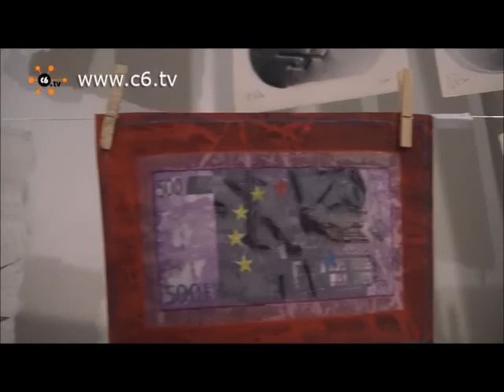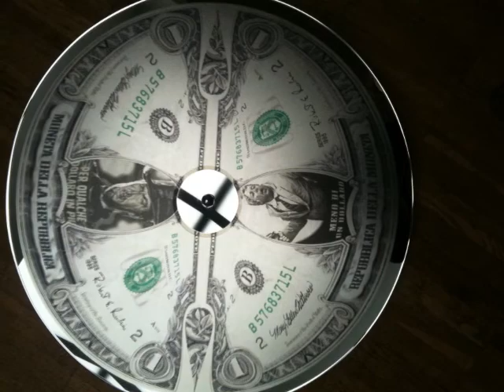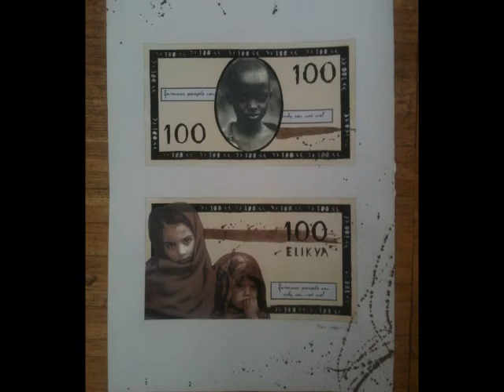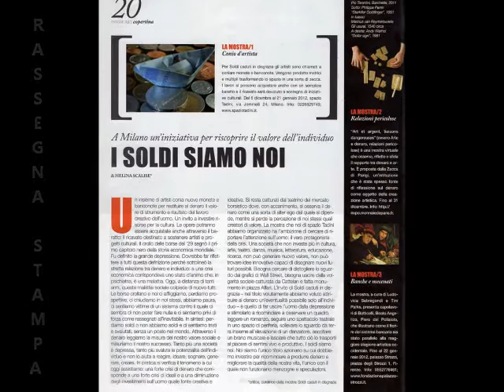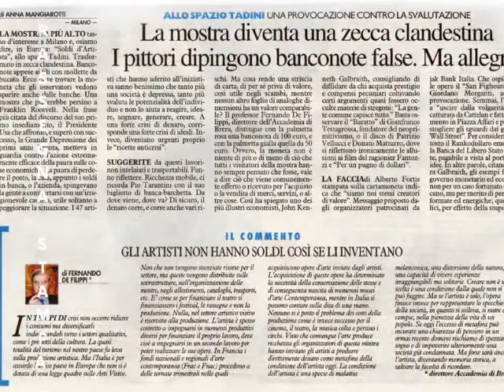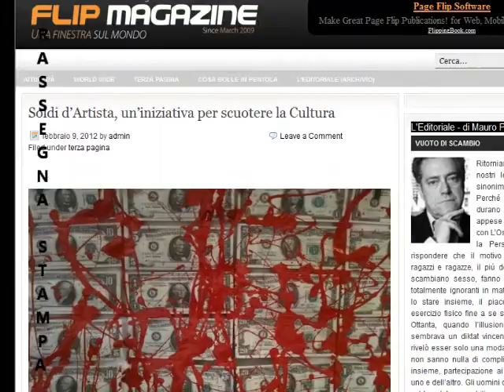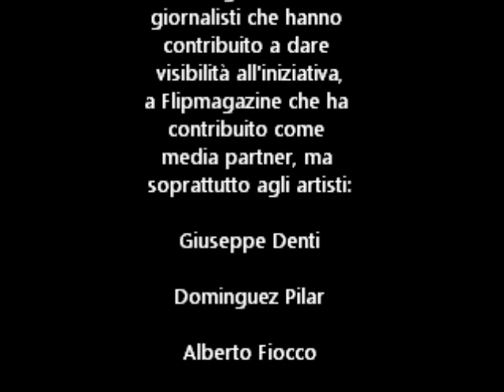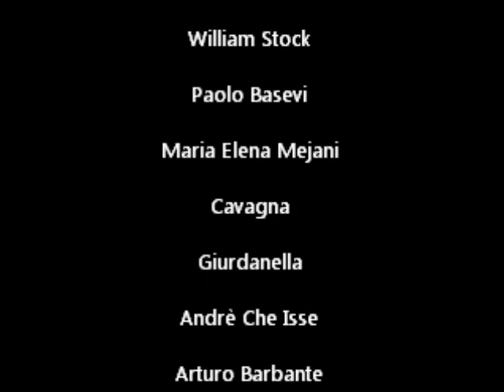La mostra Soldi D'artista a Spazio Tadini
Carta dei soldi d'artista
PROGETTO E IDEAZIONE DI Melina Scalise

Il crollo delle borse del '29 segnò il primo capitolo nero della storia economica mondiale. Fu definito: la grande depressione. Dovrebbe far riflettere a tutti questa definizione perché sottolineò la stretta relazione tra denaro e individuo: a una crisi economica corrispondeva uno stato d'animo che, in psichiatria, è una malattia.

Oggi, a distanza di tanti anni, questa malattia sociale colpisce di nuovo tutti. Le borse crollano e noi ci affliggiamo, perdiamo prospettive, ci chiudiamo in noi stessi, abbiamo paura, ci sentiamo vittime di un sistema contro il quale ci sembra di non poter fare nulla e ci sentiamo privi di forza, come rassegnati all'inevitabile.

In sintesi: perdiamo soldi o non abbiamo soldi e ci sentiamo tristi e svalutati, senza un posto nel mondo. Attraverso il denaro leggiamo la misura del nostro valore sociale e misuriamo il nostro successo.

Tanto più una società è depressa, tanto più svaluta le potenzialità dell'individuo e non lo aiuta a reagire, ideare, sognare, generare, creare. In pratica si verifica il fenomeno a cui oggi assistiamo: una forte crisi di denaro corrisponde a una forte crisi di ideali e a una diminuzione degli investimenti sull'uomo. Si resta catturati dal teatrino del mercato borsistico dove, con accanimento, si osserva il denaro come una sorta di alter ego dal quale si dipende, mentre si perde la percezione di noi stessi quali creatori di valore.

La mostra che noi di Spazio Tadini abbiamo organizzato ha l'ambizione di cercare di riportare l'attenzione sull'uomo: il vero protagonista della "crisi". Una società che non investe più in cultura, arte, teatro, danza, musica, letteratura, educazione, ricerca, non può generare nuovo valore, non può trovare idee innovative capaci di disegnare nuovi futuri possibili. Bisogna cercare di distogliere lo sguardo dai grafici di Wall Street, bisogna uscire dalla volgarità sociale catturata da Cattelan e fatta monumento in Piazza Affari. L'invito di "Soldi d'artista" è quello di far uscire l'uomo dalla depressione e stimolarlo a ricominciare a osservare un quadro, leggere un romanzo, seguire uno spettacolo teatrale in uno spazio di periferia, sollevare lo sguardo da terra insieme all'elevazione di un danzatore, ascoltare un brano musicale e lasciare che tutto ciò lo trasporti al piacere di sentirsi vivo e produttivo. I soldi siamo noi. Noi siamo l'unico titolo azionario su cui dobbiamo investire per ricominciare a produrre denaro e migliorare la qualità della nostra vita, l'unico con il quale non funzionano menzogne e speculazioni.

In "Soldi d'artista" un gruppo di artisti conia nuove monete e banconote da vendere. Ad ognuno è data libertà espressiva, l'importante è che il lavoro non sia intelaiato e assolvi alla funzione di trasportabilità, propria della moneta. Pertanto può essere in carta o tela, in ceramica o metallo. Saranno prodotte matrici e multipli trasformando Spazio Tadini in una sorta di "zecca". I lavori si potranno acquistare anche senza usare denaro, ma con un semplice baratto concordato con l'artista. Il ricavato sarà devoluto a sostegno della cultura ovvero in parte agli artisti, autori delle opere, in parte all'associazione culturale non profit Spazio Tadini che destinerà i proventi per altri eventi artistici (danza, musica, teatro o altro ancora), in parte a tutte le altre realtà culturali del territorio che aderiranno all'iniziativa.